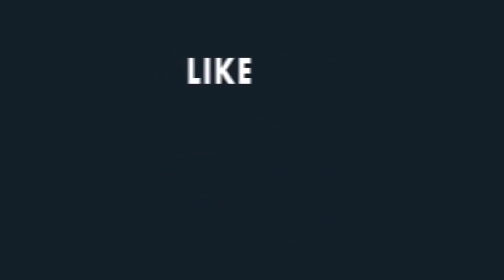CM KCR Plans Against TSRTC Employees Strike | CM KCR Decision On TSRTC Department | Indiontvnews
CM KCR Plans Against TSRTC Employees Strike. Chief Minister KCR takes a sensational decision as planning against TSRTC employees strike.